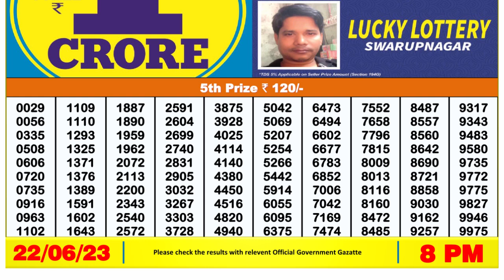🔴 Lottery Sambad Live 08:00pm 22/06/2023 Evening Nagaland State Dear Lottery Result Pdf Download